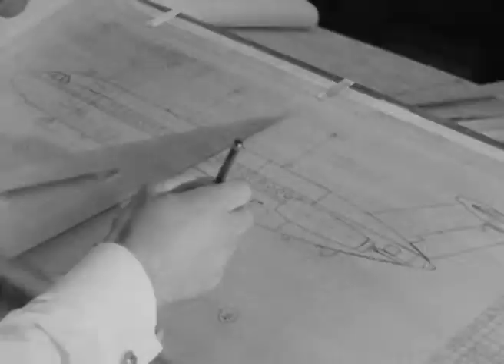Made in Britain - Archival - BBC Motion Gallery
An archival showreel featuring the industry of Great Britain in the 1950’s early 60’s. This is a quirky collection of clips, moving through the production of numerous goods from ship building and television sets, to shop mannequins and meat pies... BBC Worldwide and Getty Images are partners in the global representation of the BBC Motion Gallery.